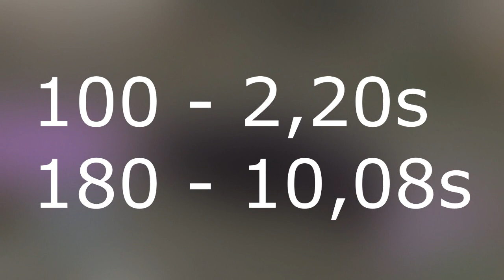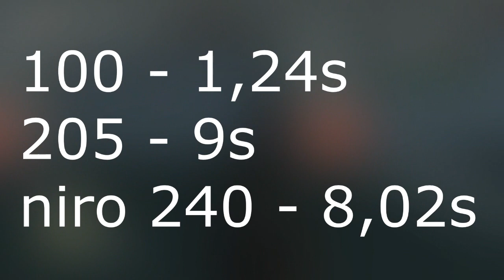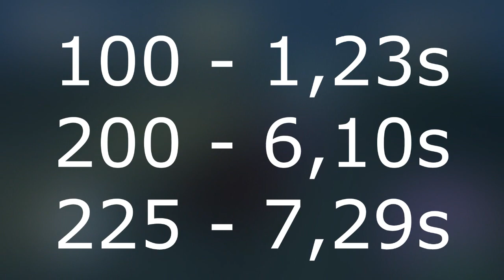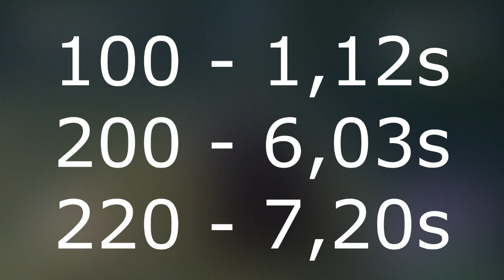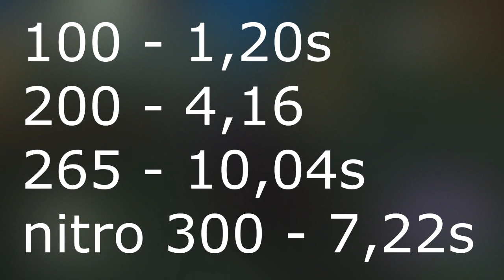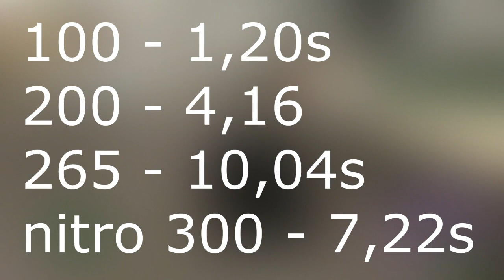MTA 4life #56 - Top pojazdy które testowałem!!!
Rozwiń opis!
Jeśli ci się spodobało to zostaw 👍like i 🔔suba, będę wdzięczny

1. kamyczeq (21k)
2. dennyS (9k)
3. Erni^.^ (3.5k)
4. szachista. (1350)
5. kolin2310 (1k)